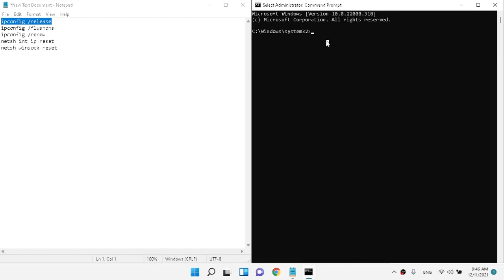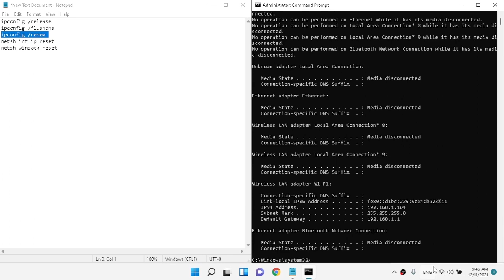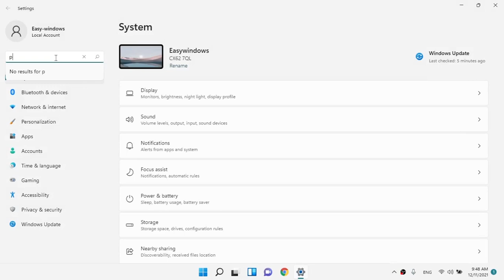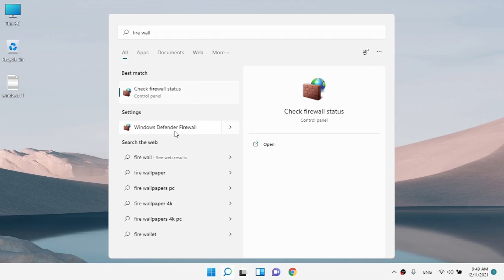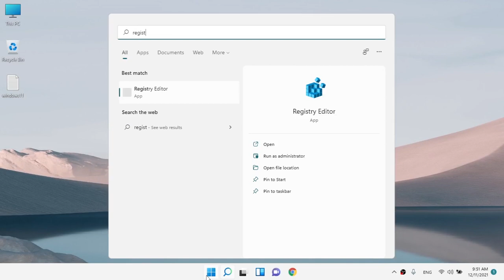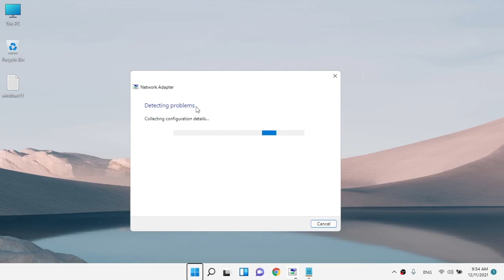VPN not working - how fix vpn not working on windows 11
in this video me gone learn how fix vpn not working on windows 11